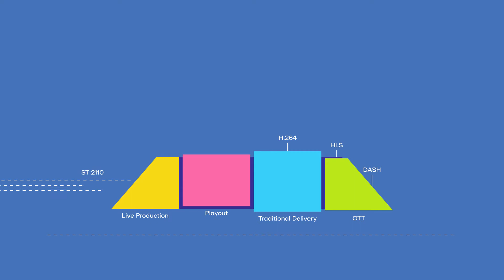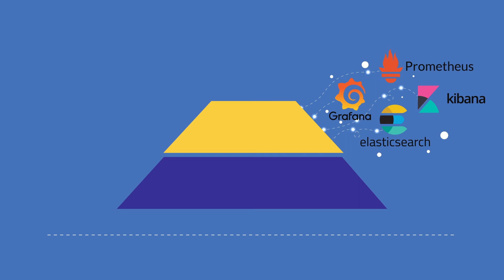TAG Realtime Media Platform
100% Software based integrated IP Multiviewer, Probing and Monitoring platform, running on COTS and Cloud